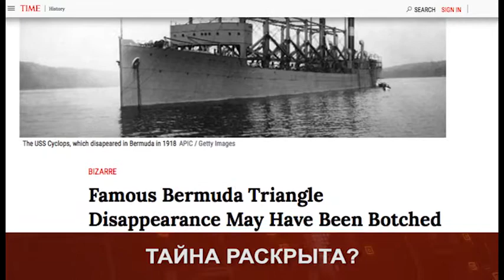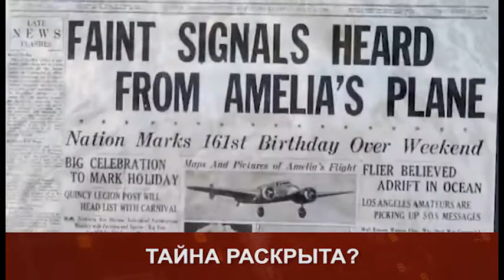Puls 2021 03 04 Thu 5